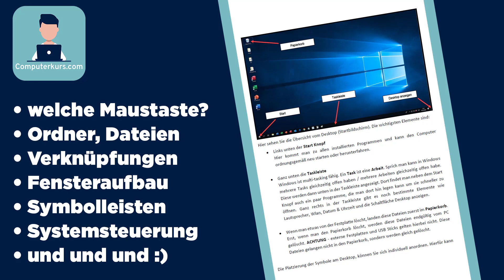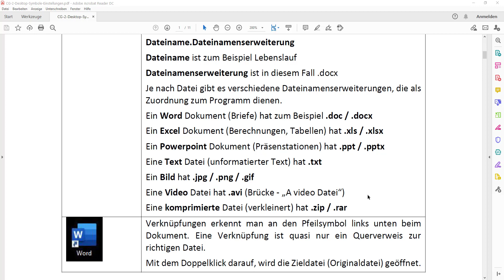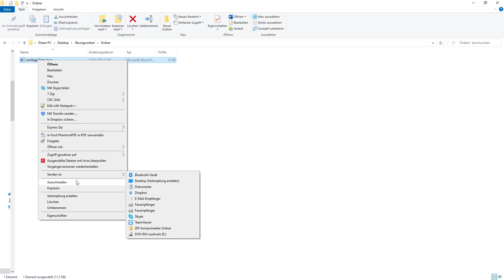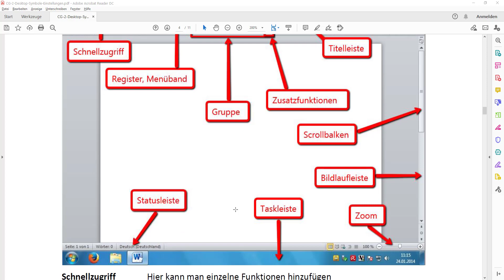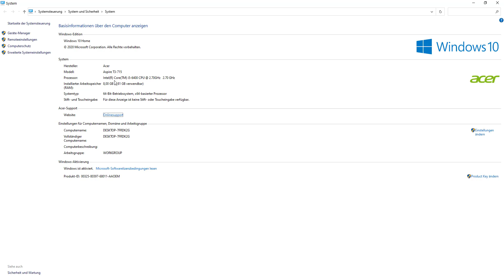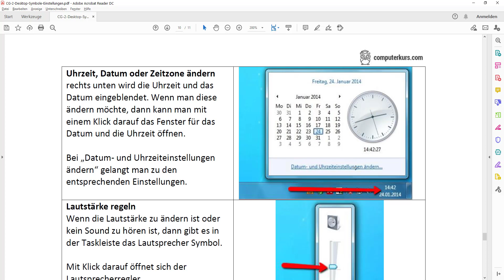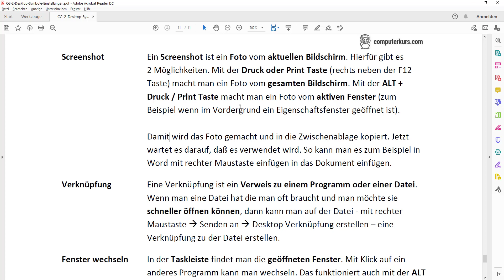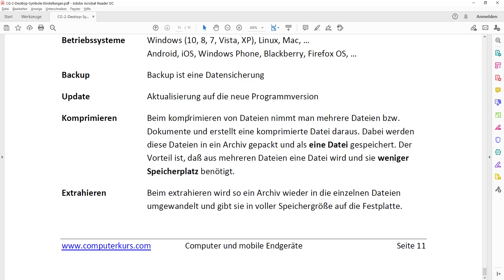Computer Grundlagen - Desktop Symbole und Einstellungen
In diesem Video lernst du, wann welche Maustaste gedrückt wird. Was Dokumente, Ordner und Verknpüfungen sind. Die verschiedenen Bereiche eines Fensters, sowie die wichtigsten Funktionen in der Systemsteuerung.

0:00 Einleitung
0:30 Intro
0:52 Übungsteil